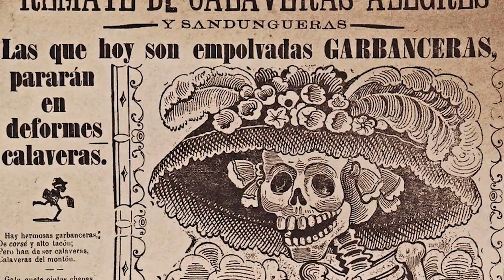Viviendo nuestras tradiciones! Día de Muertos.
Bienvenidos a conocer el tianguis del "alfeñique" tradición de nuestros pueblos mexicanos donde previo al día de muertos se acostumbra ir a comprar dulces con figuras de calaveras, esqueletos, ataúdes, etc.

Agradecimiento especial a Charly Alejandri, pueden seguirlo en su Canal de Youtube: Charly Cartoons, dejo su link:

aba